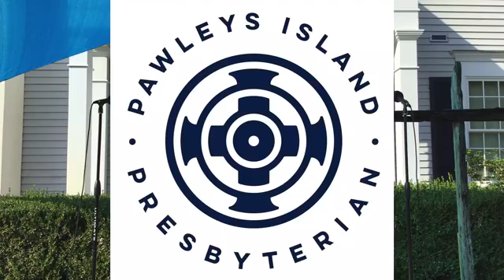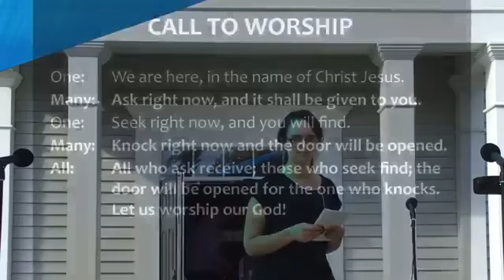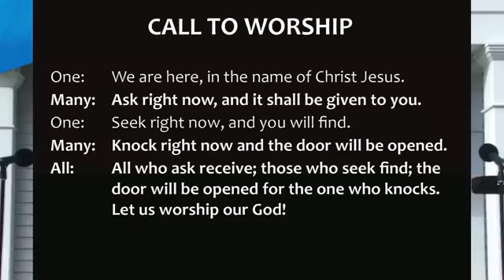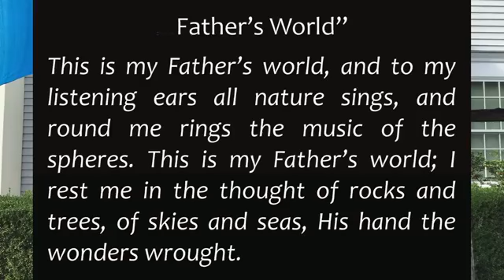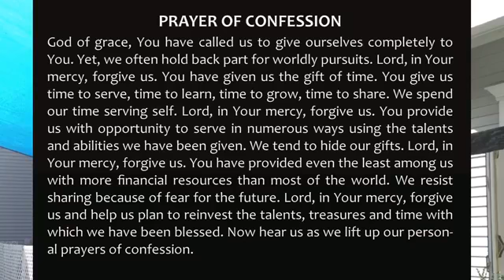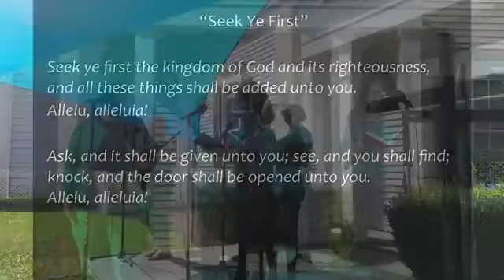10/11/20 What Is Stewardship? Relationship to Rejoice